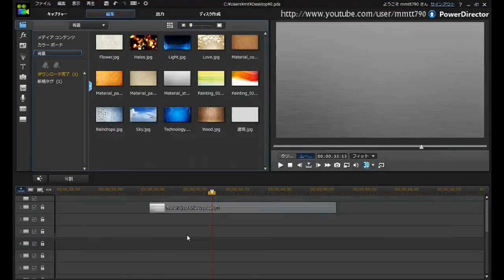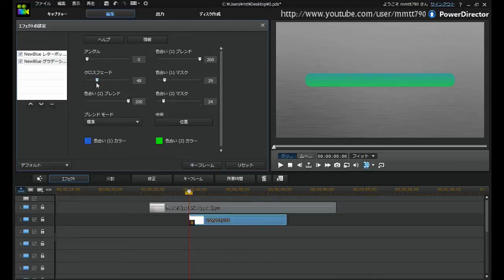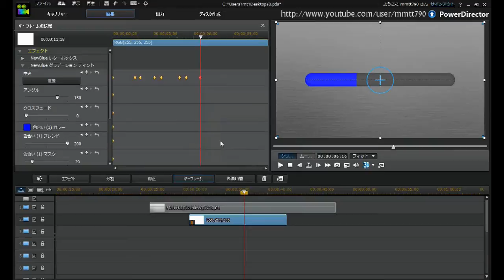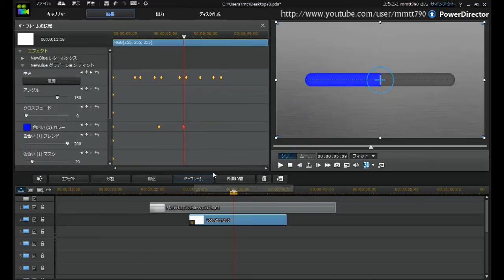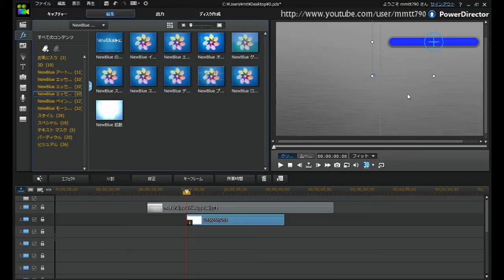PowerDirector 12 （簡単！MP/HPゲージの作り方）Levelgauge Animation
関連動画

PowerDirector11以前での作り方